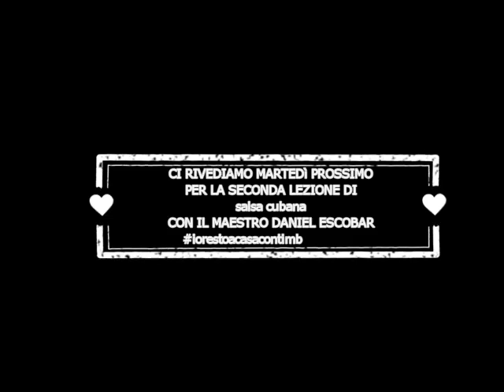1’ lezione salsa cubana intermedio/avanzato daniel Escobar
1’ lezione salsa cubana

intermedio/avanzato
 daniel Escobar per “timbalaye online”